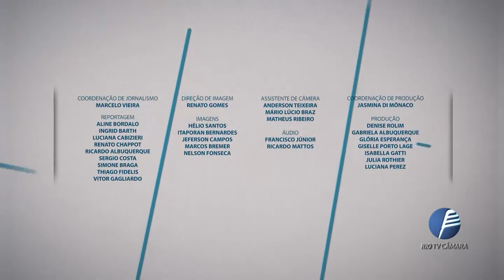Câmara Livre - Nota Fiscal Carioca - 24.05.2019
No Câmara Livre não importa o tema, se você tem alguma dúvida nós respondemos.